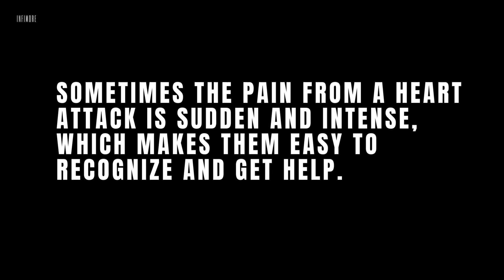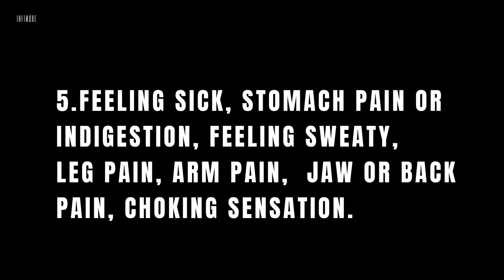Top 5 Symptoms of heart attack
Infimor - Information Services, Technology, Free Business Promotins, Education, Jobs, Health & Entertainment